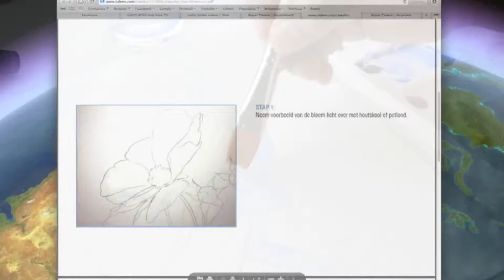art drawing of watercolor